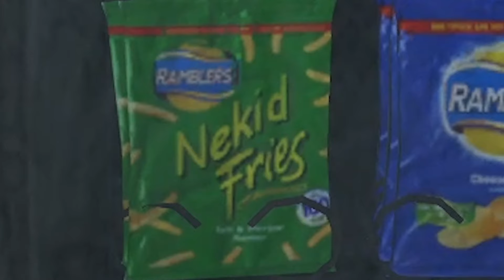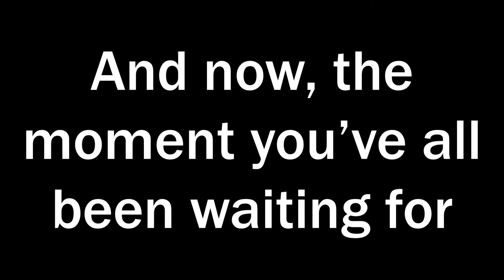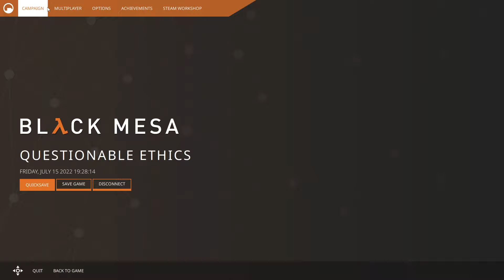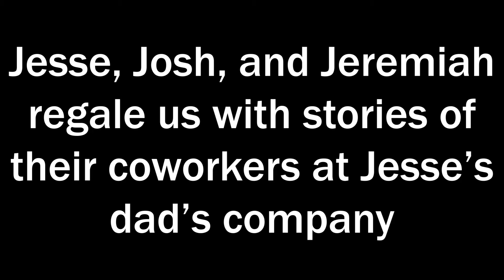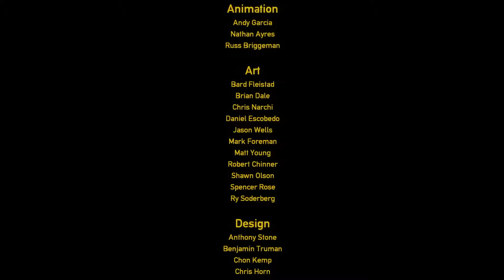Half-Life | Making Up a Phineas and Ferb Fanfic For 45 Minutes Straight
Also Josh has never seen a single episode of Phineas and Ferb

Beginning of the story 11:43
End of the story 58:46